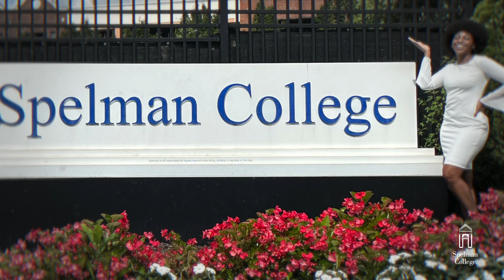Spelman College Class of 2024 Stories: Rabiah Hubert